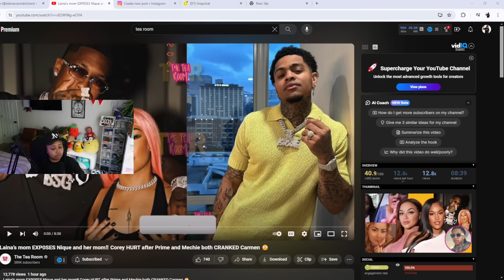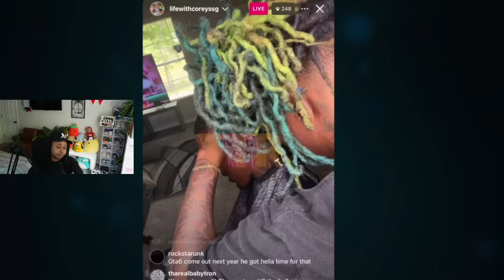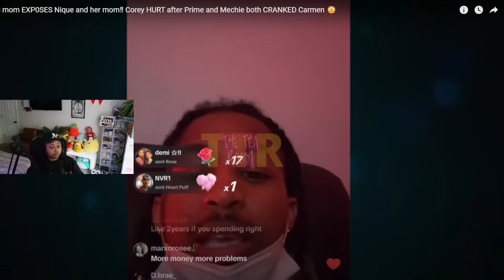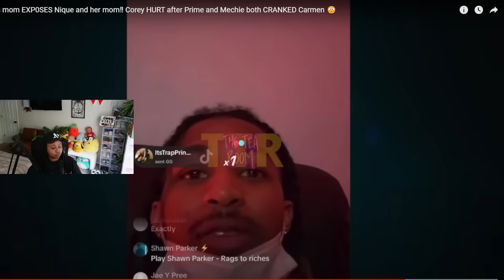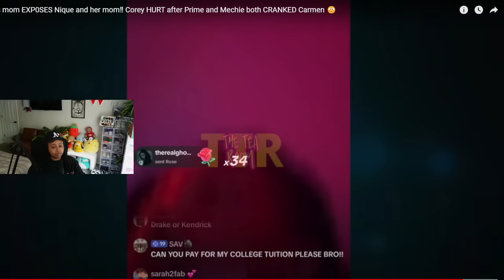Laina’s mom EXP0SES Nique and her mom‼️ Corey HURT after Prime and Mechie both CRANKED Carmen 😳